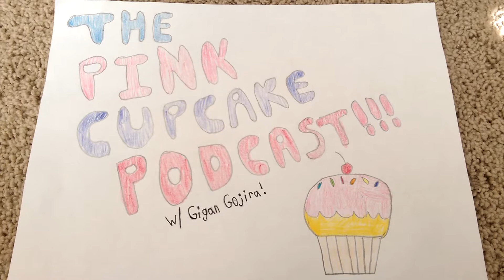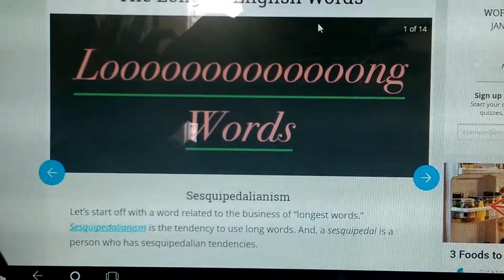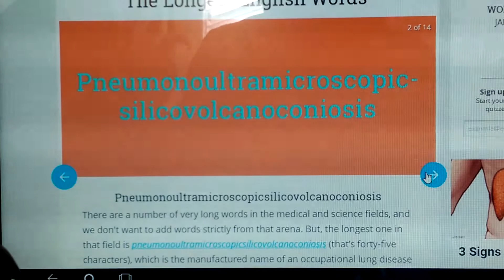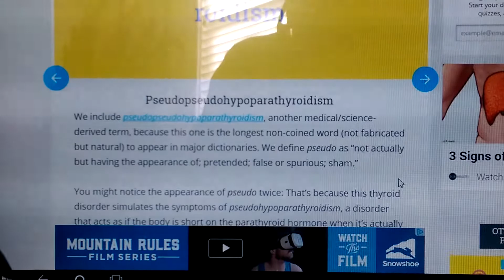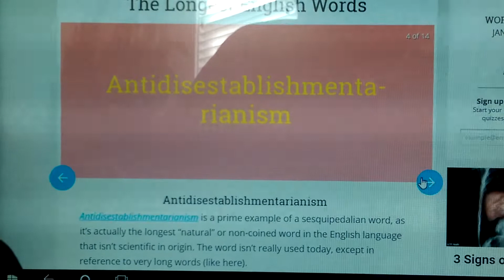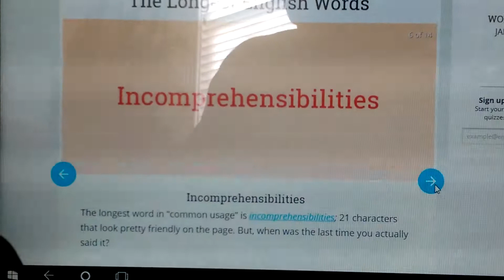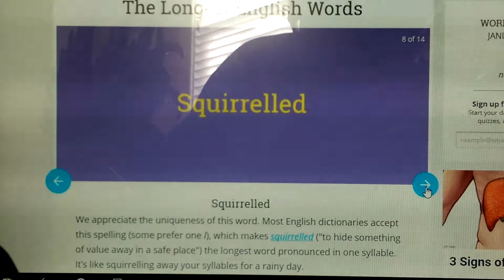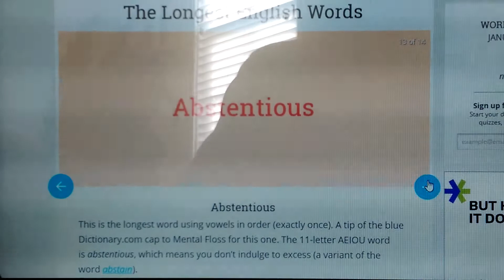Pink Cupcake Podcast: Longest Words In The English Language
I try to pronounce some of the longest words in the English language. The key word there is try.